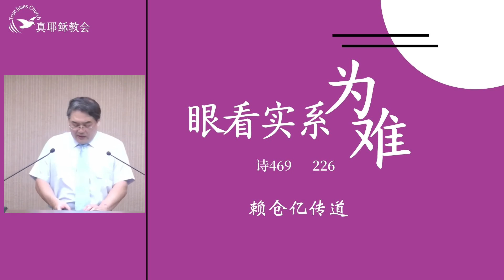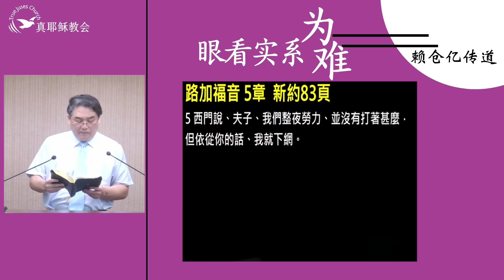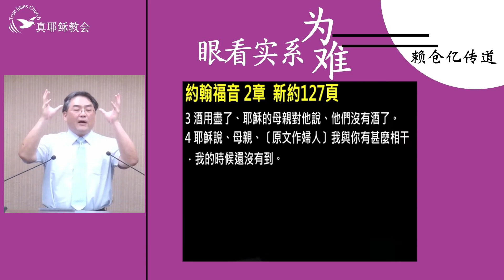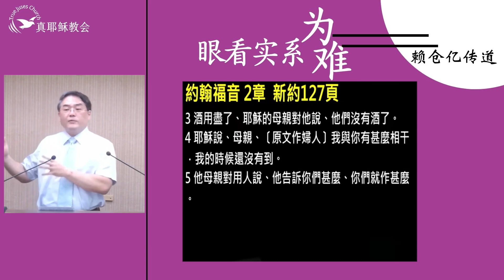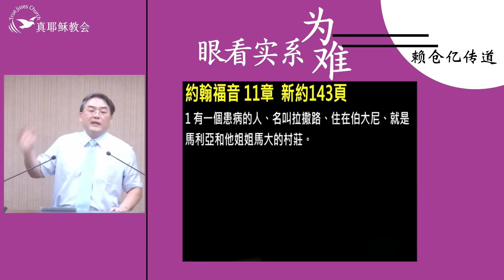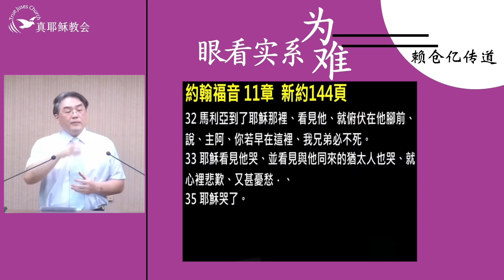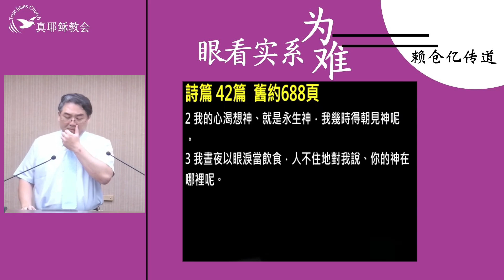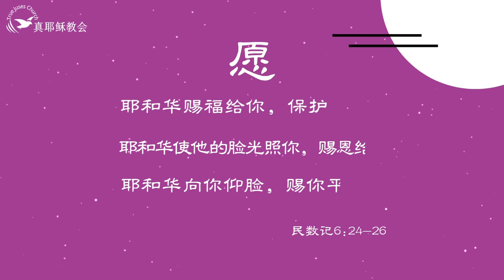眼看實係為難(中)賴倉億傳道